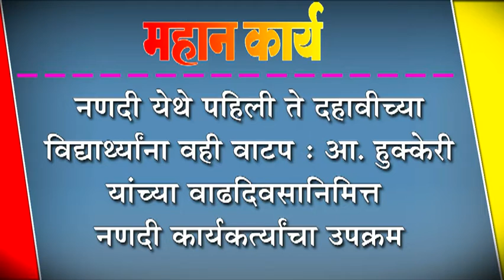नणदी येथे पहिली ते दहावीच्या विद्यार्थ्याना वही वाटप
नणदी येथे पहिली ते दहावीच्या विद्यार्थ्याना वही वाटप : आ. हुक्केरी यांच्या वाढदिवसानिमित्त नणदी कार्यकर्त्याचा उपक्रम